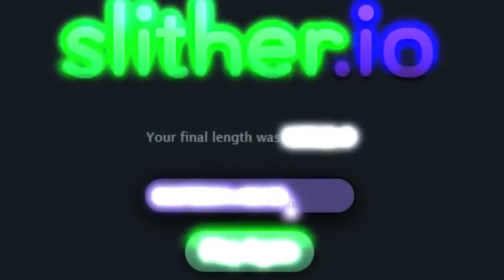RECORDE MUNDIAL DE MASSA GAMEPLAY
COMENTA AE
LIKEEE
TAMO JUNTO